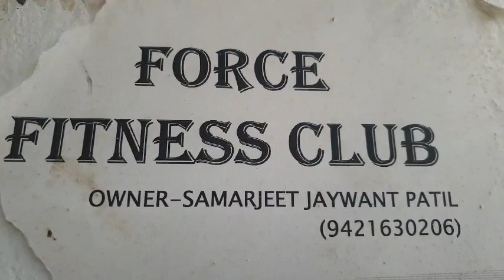माढ्यातल्या शासकीय कर्मचार्याने तिन महिन्यात केले २१ किलो वजन कमी,कसं केले तुम्हीच बघा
माढा |
माढ्यातील तहसील कार्यालयात  लिपीक पदावर कार्यरत  असलेल्या अंकुश क्षीरसागर हे वजन वाढल्याने हैराण झाले होते.त्यांनी दृढ निश्चय करीत व्यायामाच्या जोरावर माढ्यातील फोर्स जीम मध्ये जाऊन तिन महिन्यात   तब्बल २१ किलो वजन कमी केले आहे.जीम मध्ये येण्या पुर्वी अंकुश यांचे वजन ८६ किलो होते.ते त्यांनी ६५ किलो वर येऊन पोहचले आहे.अनेक शासकीय  अधिकारी कर्मचारी वजन वाढी मुळे कंटाळले आहेत.अंकुश क्षीरसागर यांचा वजन कमी करण्याचा फार्म्यूला अवलंबला तर निश्चितच वजन घटण्यास मदत होणार आहे.